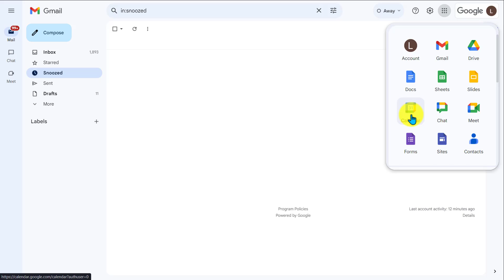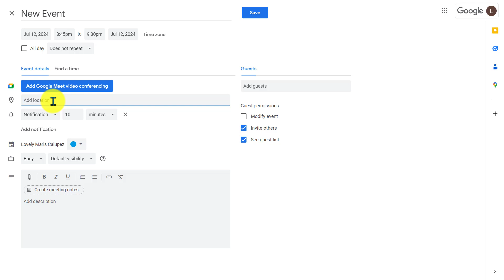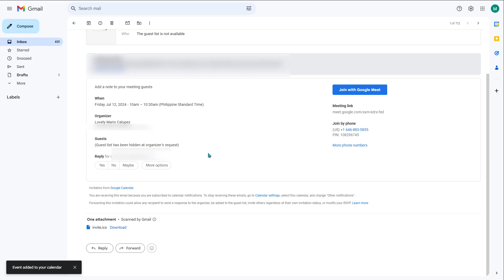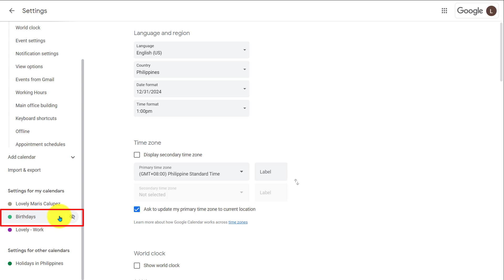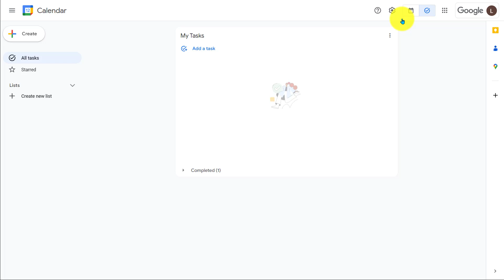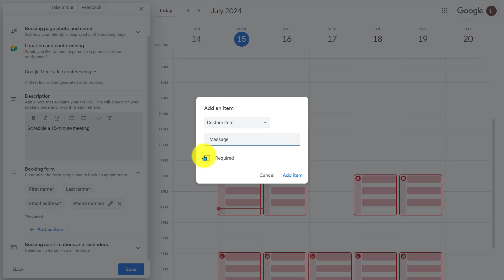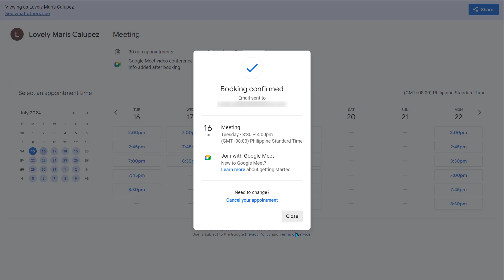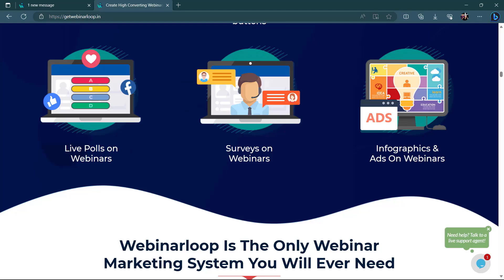How to use Google Calendar as Calendly Alternative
Discover the Ultimate Calendly Alternative! Say goodbye to scheduling struggles with Calendly and say hello to Google Calendar - your new go-to solution for seamless appointment management.

I'll show you how you can actually use Google Calendar effectively and I will break it down step-by-step from creating events, tasks and scheduling appointments. Using these steps, you can use Google Calendar similarly to how you would use Calendly.

Also Watch:
How To Book Appointments & Calls On Your Facebook Page
🔥 WebinarLoop
Create On-demand, just-in-time webinar replays